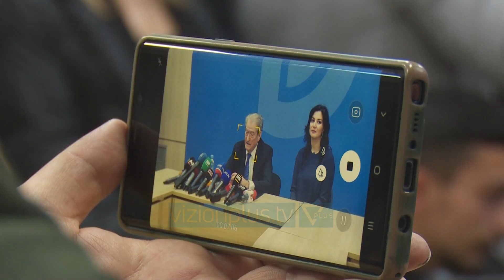Nesër skadon ultimatumi për Bashën - Vizion Plus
Nesër skadon ultimatum që Sali Berisha e mbështetësit e tij i kanë vendosur Lulzim Bashës për tu larguar nga selia e partisë Demokratike.  Në 23 dhjetor Komisioni i Rithemelimit deklaroi se 43. 385 vendosën në referendum shkarkimin e Bashës e për këtë arsye Lulzim Basha deri ne 5 janar duhet të largohet nga zyra e kryetarit të partisë Demokratike.  Por pavarësisht këtij ultimatum vetë Basha ka deklaruar se asgjë nuk do të ndodhë në 5 janar, duke injoruar ultimatumin e paraardhësit të tij, Sali Berisha. Ndërkaq në këto ditë të para të vitit Lulzim Basha ka vendosur të ndryshojë pamjen e selisë së PD, duke veshur me logon e partisë Demokratike të gjithë fasadën prej xhami të selisë. Ndryshimet në selinë e PD kanë sjellë reagimin e ashpër të Komisionit të Rithemelimit, i cili akuzoi Bashën se po vendos dyer të blinduara në partinë Demokratike. Në një deklaratë për median, Komisioni deklaron se Lulzim Basha në prag të protestës paqësore të demokratëve ka vendosur ta kthejë shtëpinë e tyre në bunkerin e vetmisë dhe pazareve të tij.“Në një akt turpi dhe paniku të denjë vetëm për një aparatçik të marrë peng, ai ndërron brava dhe po vendos dyer të blinduara për të shndërruar shtëpinë e demokratëve, selinë e partisë Demokratike, në bunkerin e tij privat.” Theksohet në deklaratën e Komisionit të Rithemelimit. Vetë Sali Berisha ka paralajmëruar se nëse Basha nuk largohet deri në 5 janar; atëherë të shtunën protesta kundër qeverisë do të nisë nga selia e PD për të nxjerrë së pari jashtë vetë Lulzim Bashën.